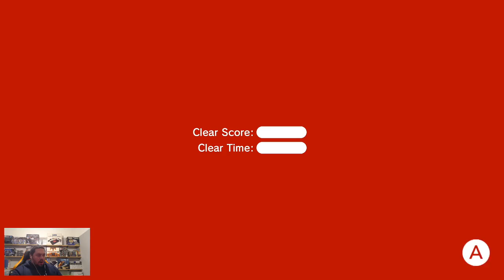Super Mario 3D World + Bowser's Fury - Part 16